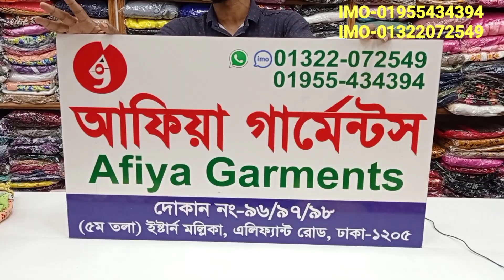ঈদ কালেকশন। Afiya Garments